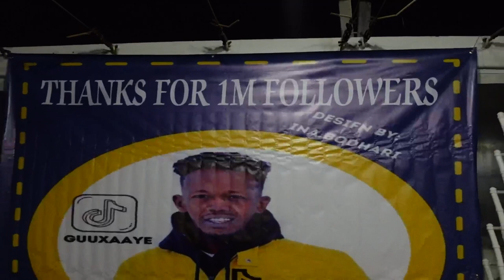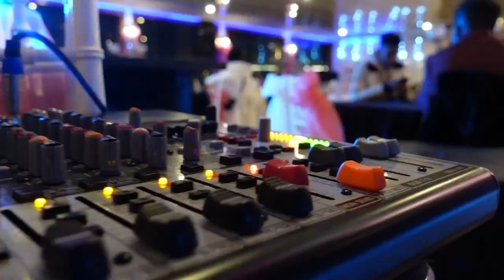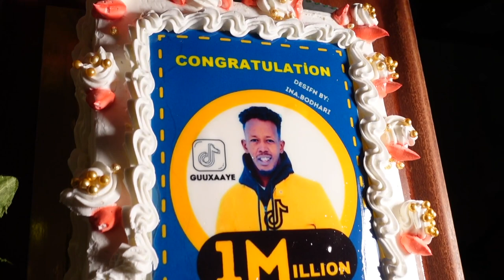GUUXAAYE XAFLADA HALKA MILLION OO BADDA LAGU SAMEEYE SI CAJIIB AH ...